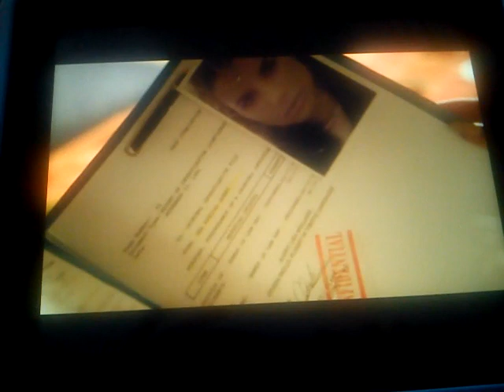Graceland mike and Paige kiss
Graceland season 1 episode 12 paige and mike kiss
Sorry poor sound quality